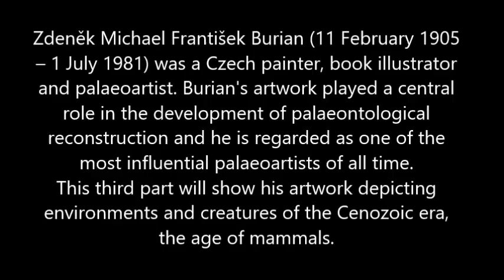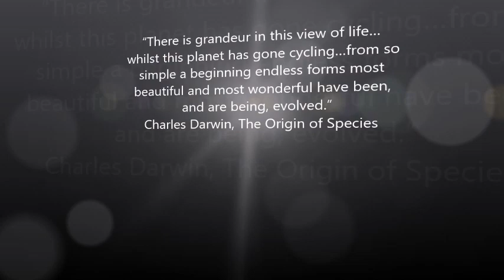Tribute to the paleoart of Zdeněk Burian Part III: The Cenozoic Era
This is the third part of a tribute to the paleoart of Czech painter Zdeněk Burian, one of the most iconic and influential paleoartists of the 20th century.